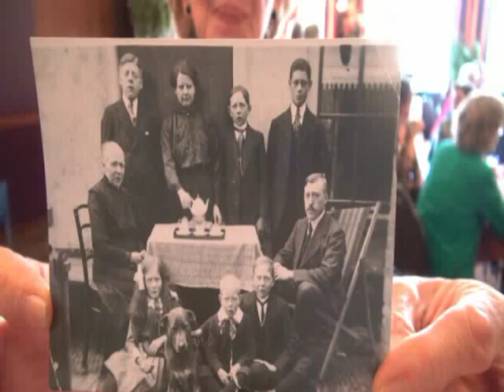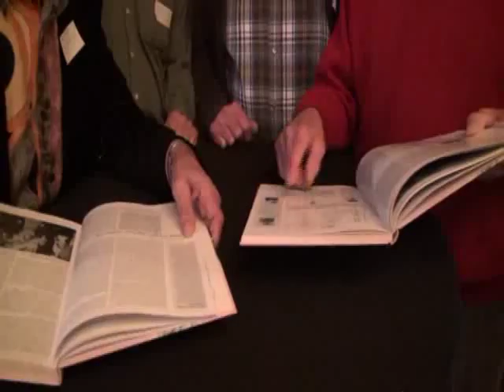Raalte Reünie 2014 in zaal Zwakenberg Raalte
Filmverslag van de eerste Raalte Reünie 2014 gehouden op zondag 23 maart 2014. Editing, voice-over, film en samenstelling: Herman Spijker - Vaassen.